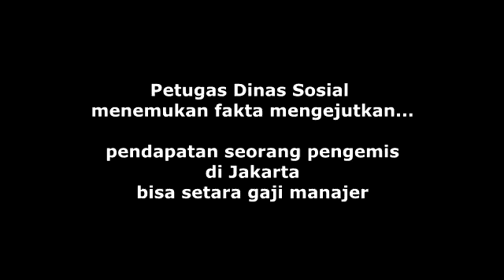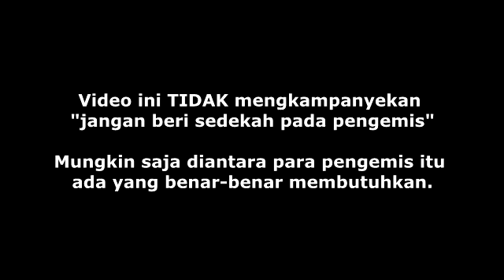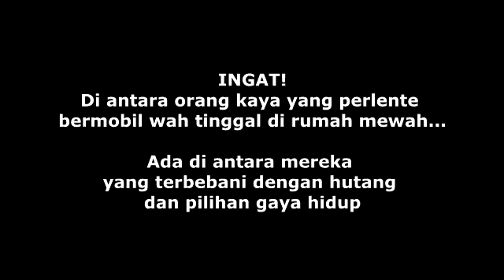TERBONGKAR Aneka Trik Pengemis Kaya Seluruh Dunia